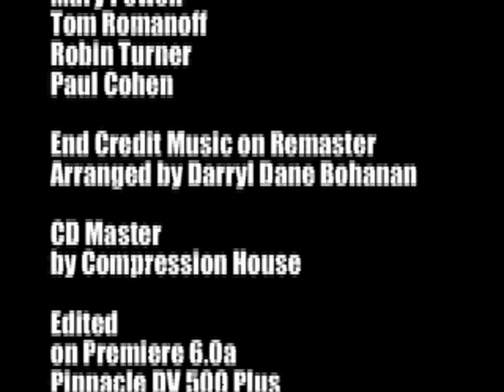Bosand TV Pilot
TV pilot done 1974
Brad Sanders and myself
Wrote and produced and Hosted a
Tv Variety Show using abbreviations of our names
Starring with us were Jimmy Whig, Inez Chetham, and the Five Wages
More to come on the journey.